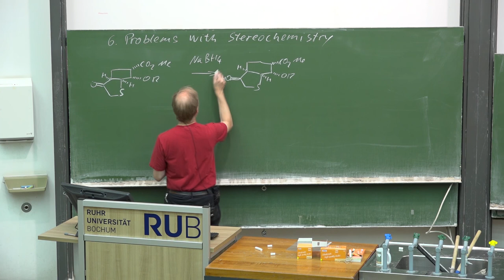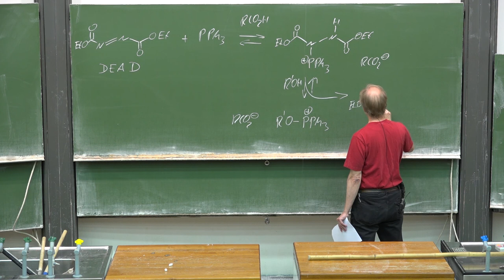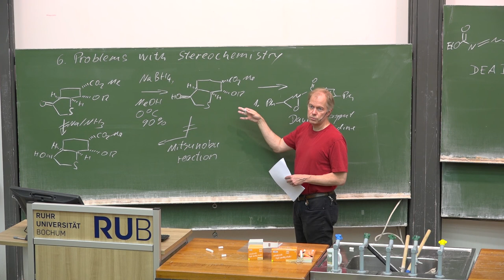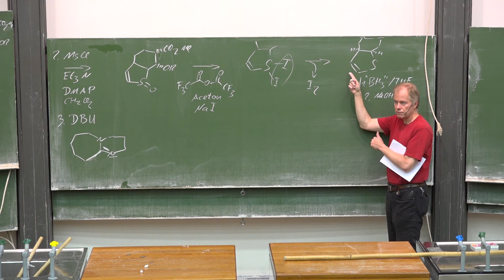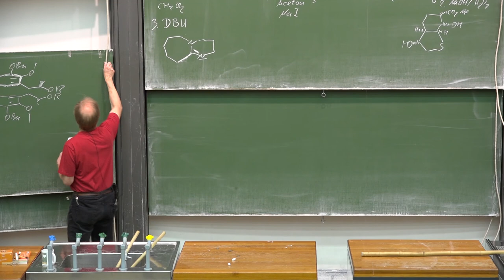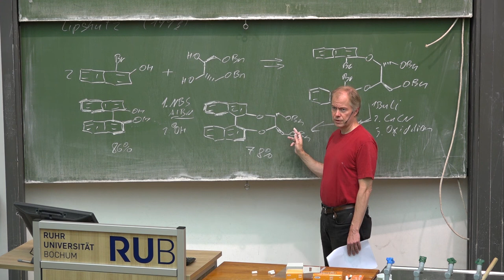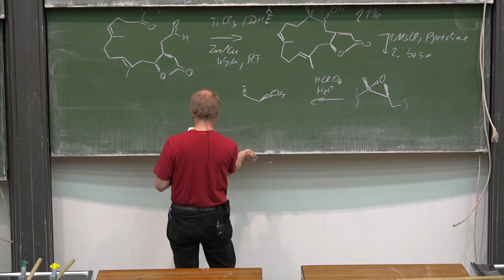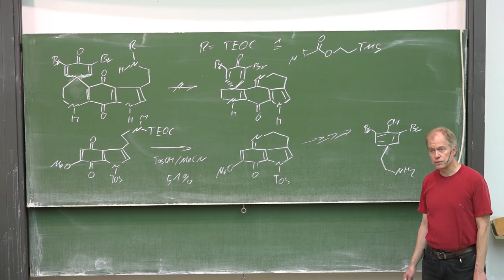Lecture Competing Reactions 6 Prof G Dyker 250418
Mitsunobu Reaction, Problems with Stereochemistry and Ring Closure Reactions